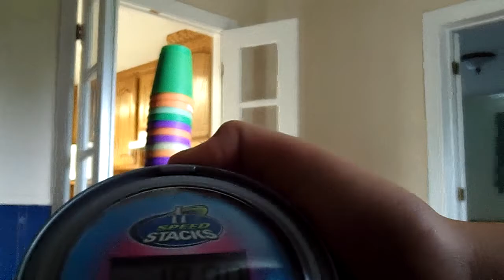Stack Attack from minute to win it 18.00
I coucld go faster but i wasn't trying and was tired